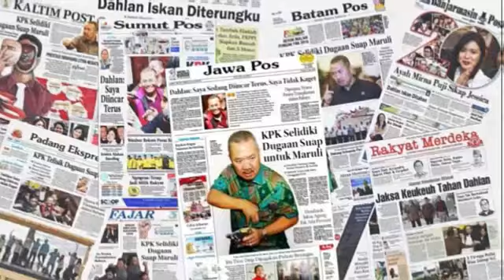Billy Syahputra Ngamuk Malah Disebut Ker4sukan